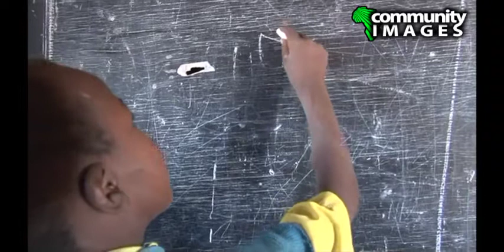DOLODOL MAASAI CHALLENGES